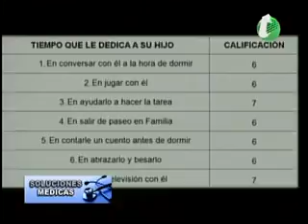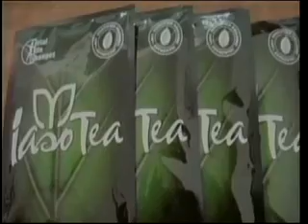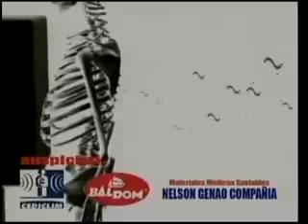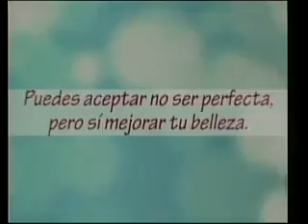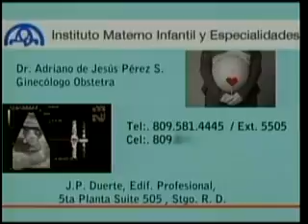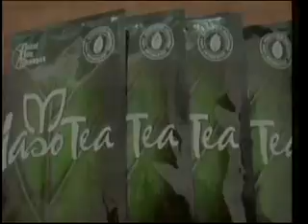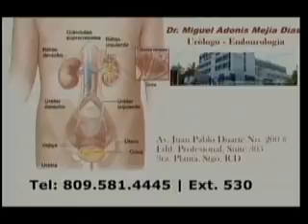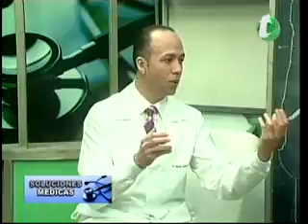Soluciones Medica a La Carta- Neuromasticacion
Web: Actualizateconleo.blogspot.com
Fb: DjLeo Martinez // Dj Leo Online
Twt: @DjLeoOnline